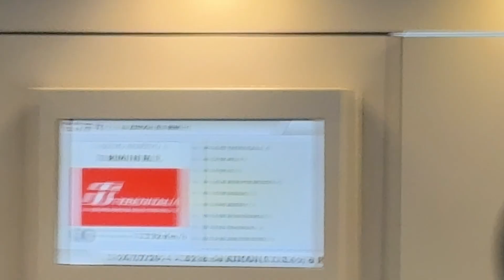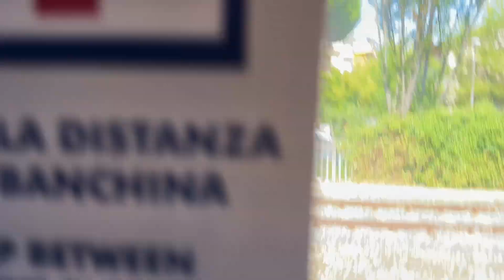Adriatic Regional Line! Riding the Nice Trenitalia Jazz Fast Regional Train from Riccione to Rimini.